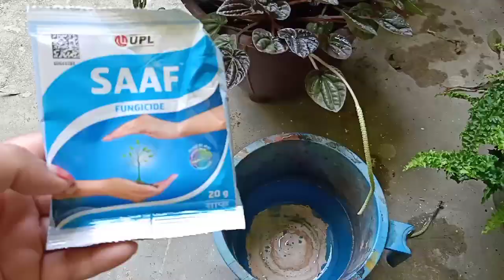My Summer Care Tips for Succulents and Cacti Plants ||Succulents को गर्मियों में कैसे देख भाल करें..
Hello Everyone!
Hope you're all fit and fine!🧡
Also watch..
Don't forget to..🤝
See it.. Try it.. Love it❤️